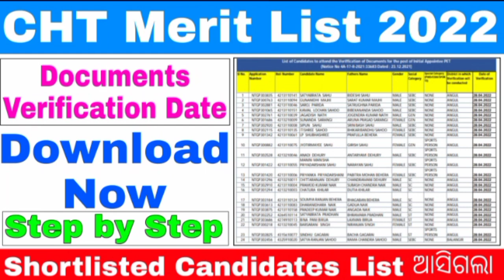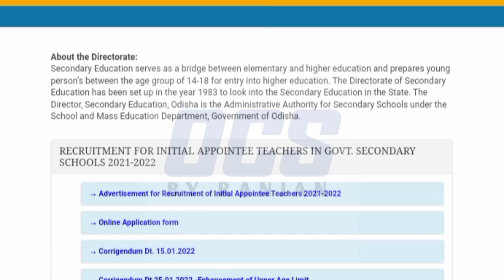CHT Merit List Download Process Step by Step//CHT Shortlisted Candidates List Available Now//Check..